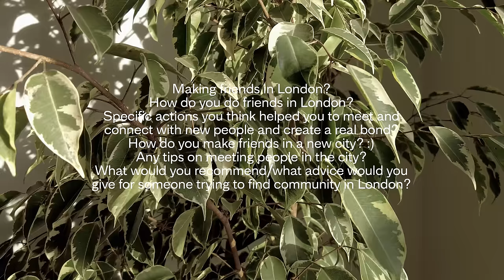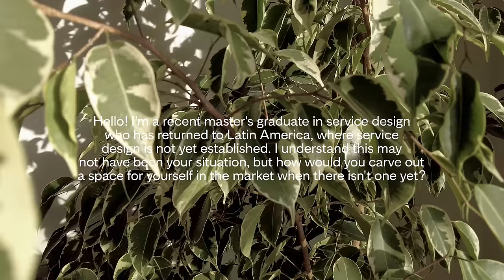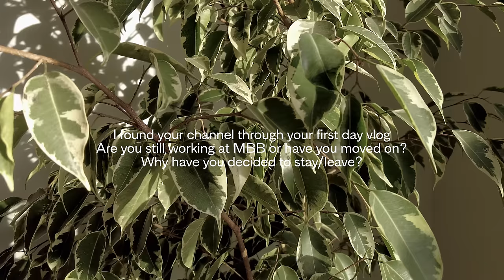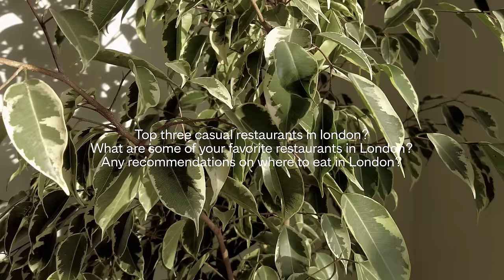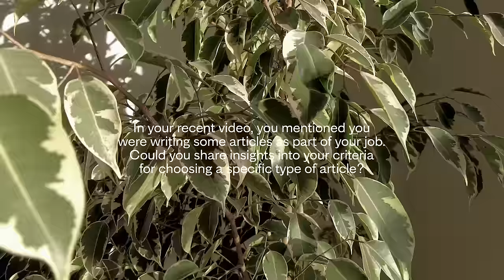an overdue catch up… answering your questions on london life, MBB consulting, making friends (Q&A)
i finally got around to answering all of your questions in what is my first youtube Q&A lol !! thank you so much to each and every person who submitted a question, i really couldn't believe how thoughtful they were 🥰 thank you for being here !!